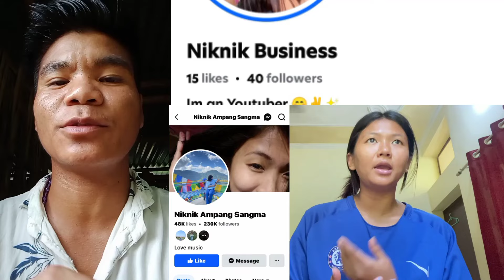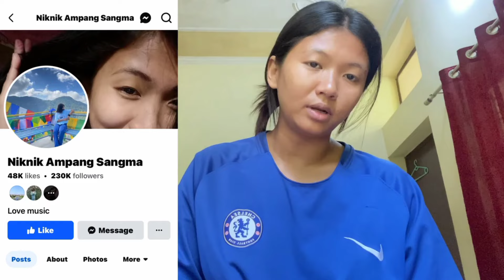Niknik sangma ni facebook pageko dakchakatpabo mitela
Niknik sangma ni facebook pageko follow share ka,achi dakchakatpabo mitela,

Niknik sangma ni facebook page ni link

Na,a duk ongnabe name dongbo chinga nangni facebook pageko follow share ka,e support ka,genba ne ❤️